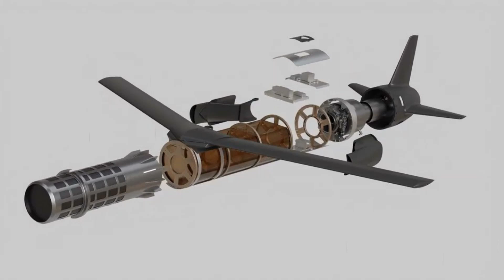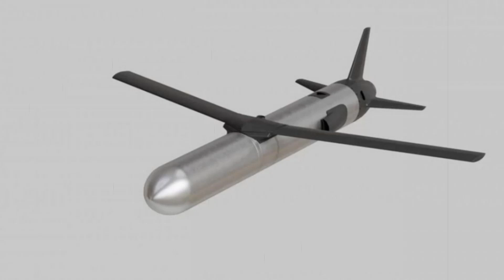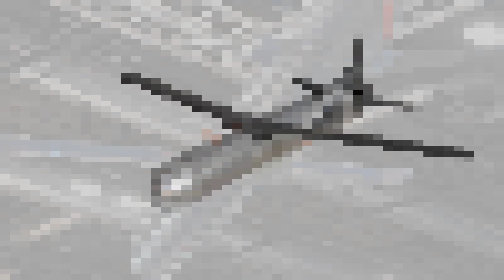Destinus and Grupo Oesía unveiled the Ruta combat missile with a range of up to 500 km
Destinus and Grupo Oesía partner to develop long-range missile systems like the Ruta, featuring advanced Spanish-made guidance, turbojet propulsion, and modular UAV design. The missile is operational, combat-tested, and supplied to Ukrainian forces.